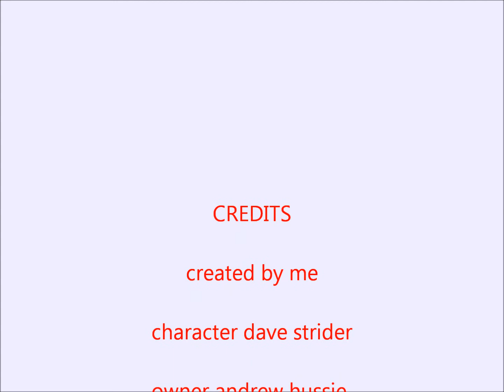dave strider drunk on apple juice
a friend requested this to me on roblox and I agreed to do it so i did and for this i no longer have video block aka (writers block) so this video goes out to him enjoy it

bug me on tumblr!